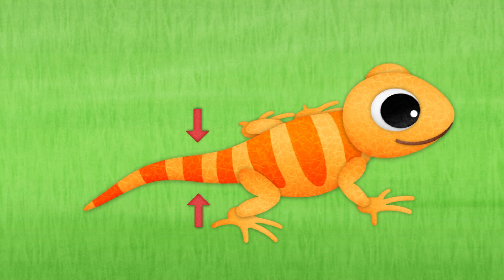世界真奇妙 S3 _ EP06【m o m o為什麼？】為何長頸鹿不會叫？為何總在閃電後才會聽到雷聲？為何蜥蜴會切斷自己的尾巴？為何鴕鳥有翅膀卻不會飛？～第三季 第6集《親子台｜官方HD完整版》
第三季　第六集【momo為什麼？】
1. 為何長頸鹿不會叫？
2. 為何總是在閃電後才會聽到雷聲？
3. 為何蜥蜴會切斷自己的尾巴？
4. 為何鴕鳥有翅膀卻不會飛？